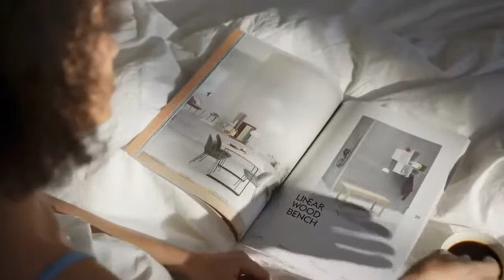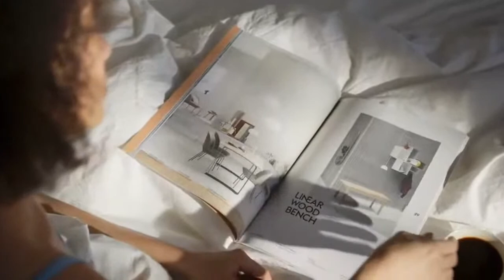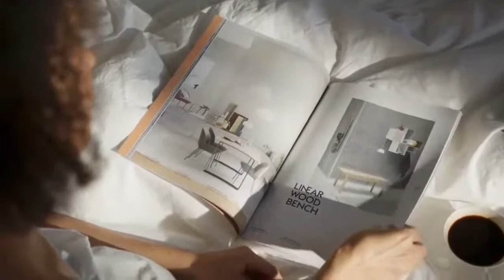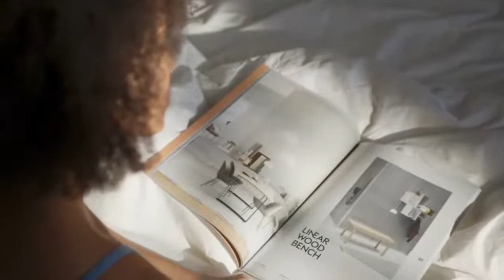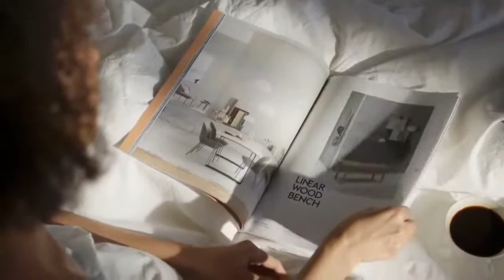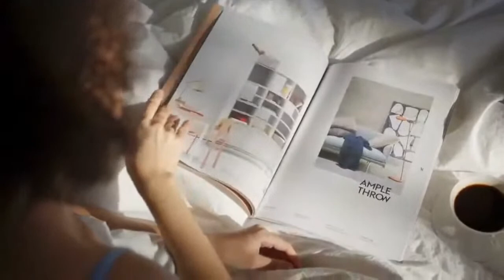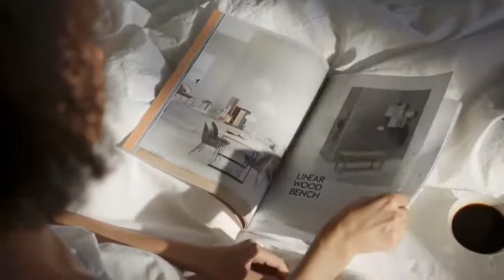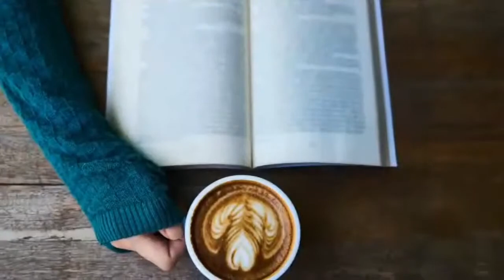Night Paris JAZZ - Slow Sax Jazz Music - Relaxing Background Music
hi Jazz Instrumental Music can be used for relaxing, calm, romantic dinner, cooking, work, and relaxation. This relaxing Jazz music best suited for study, work, cooking, like dinner music, background music, romantic music, relaxation music, or music for stress relief. Let the beautiful, soothing, and inspirational music help you relax!